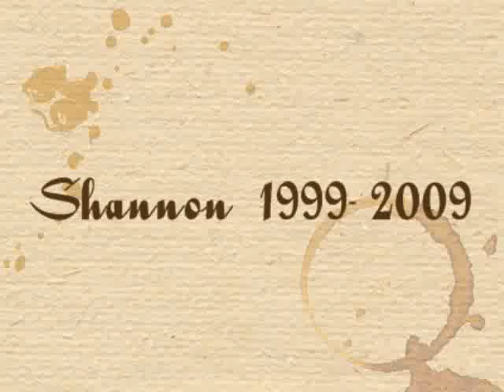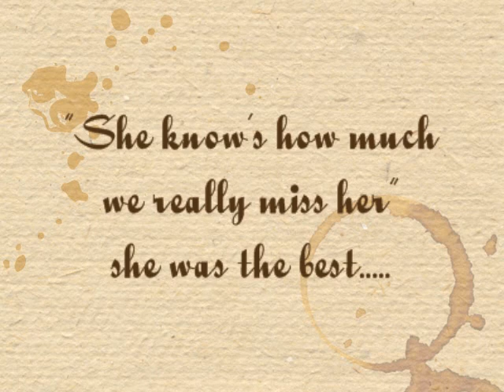Shannon- Henry Gross.wmv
my beloved dog, we lost her in 2009, I named her after this song.